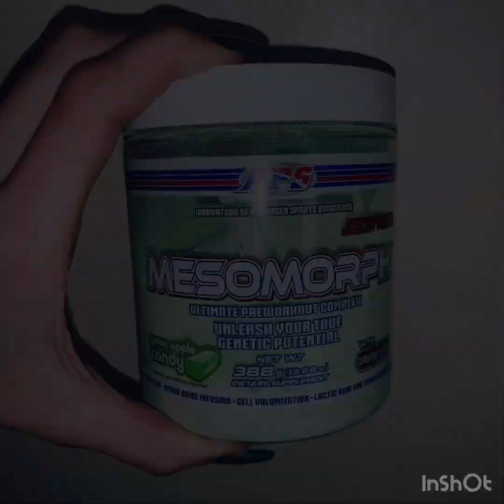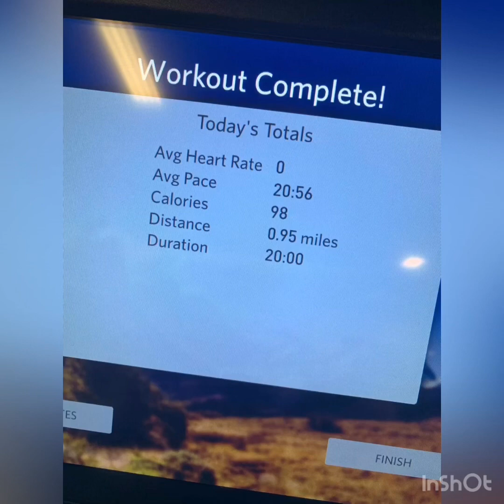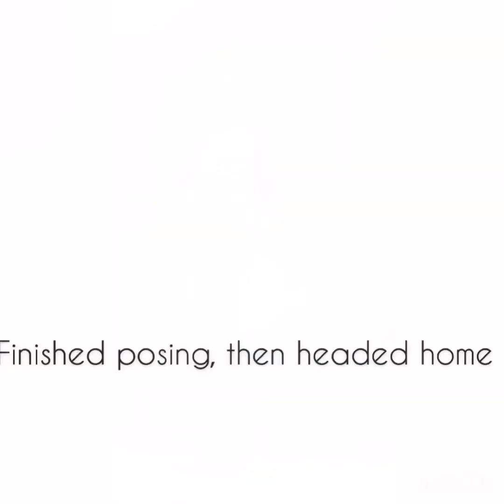VLOG• MY GYM, DINNER DATE, BIKINI CHECK IN, BIKINI COMPETITION POSING SESSION May 3rd 2019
If you have any questions, comments or requests on what you’d like to see next on my channel just leave it in the comment box! Much love! Thank-you for your support!!!

Musician: @iksonofficial

Musician: Jef

Musician: Not The King.👑

Musician: @iksonofficial